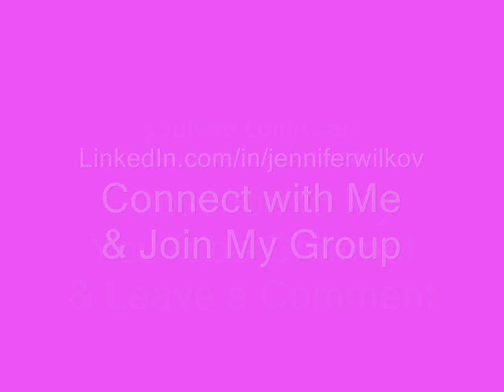Your Book Is Your Hook Show - Turn Your Book into A Film or TV Series & Fiction Novelist (1:15 mins)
- Join me as I talk with Lane Shefter Bishop who is a Producer, an Emmy award winning Director, & the founder of Vast Entertainment. She has spent nearly 18 years working in the industry.  Hear her answer the number one question she is asked by authors, "Can my book be adapted for television and/or film?" Get specific tips from Lane to reach the right people in Hollywood to be one of the few who successfully take their book to film and television. Youll also meet Melissa Foster who is a fiction novelist, the mother of six children and the founder of The Womens Nest organization, an online social and support community for women.  Find out how she does it all and gets to write every day. Learn how she uses her book as her hook!